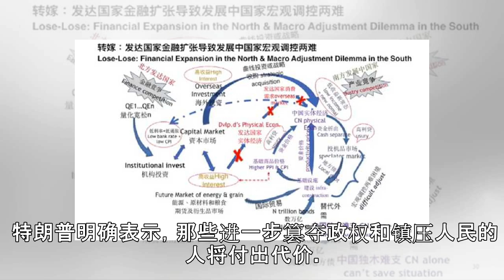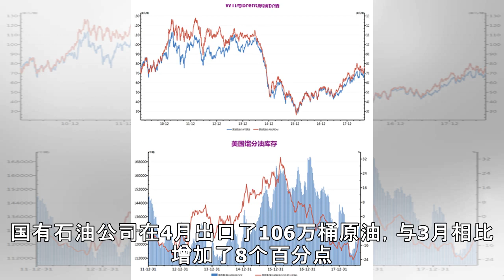原创 按起葫芦浮起瓢！美国打压伊朗石油业，委内瑞拉石油出口却增长8%